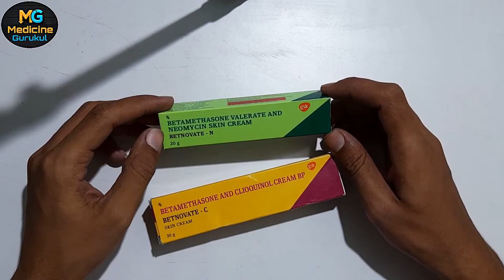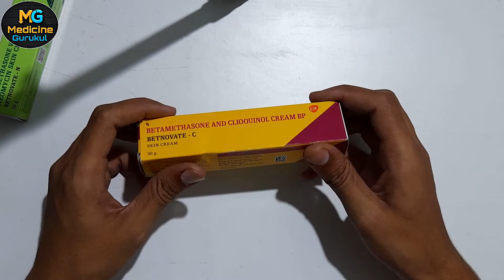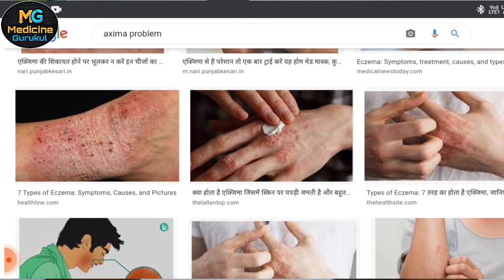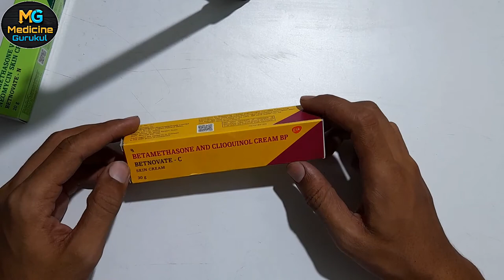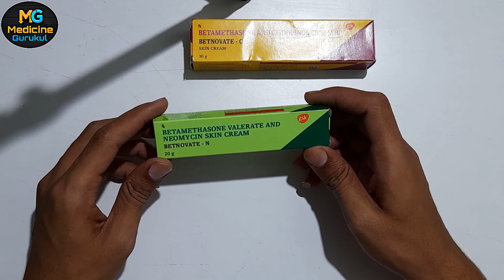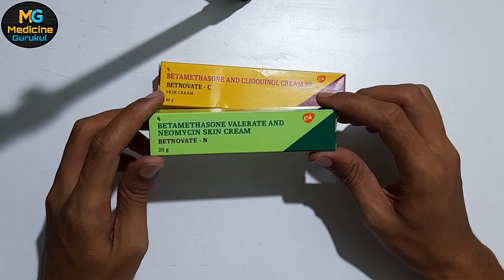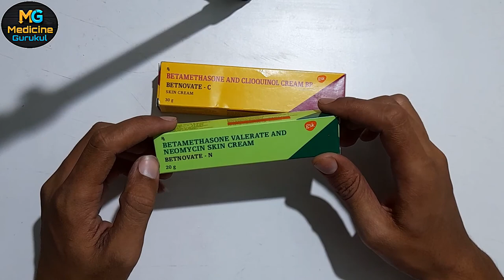Betnovate-n or Betnovate-c ke fayde or side effects hindi | betnovate c skin cream |medicine gurukul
Betnovate-n or Betnovate-c ke fayde or sideeffects|betnovate c skin cream|betnovate|medicine gurukul

hello dosto
is video me ham betnovate n or betnovate c ke bare me janege ki ye kis tarh ki problem me kaam aati hai aur isko kis tarh lgana chahiye sath hi sath ham iske side effects ko bhi janege isliye video ko pura dekhe thankyou.

topic mentioned
betnovete c skin cream
betnovate c
betnovate n
betnovate n skin cream
betnovate n ke fayde
betnovate c ke fayde
betnovate gm
betnovate
home remedies